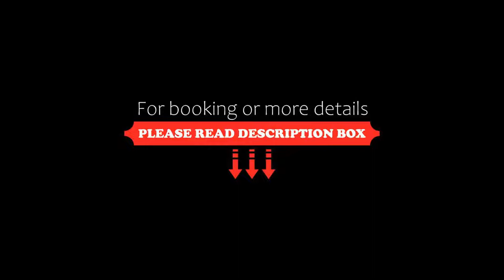Park Plaza County Hall London, London, United Kingdom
About Property:
You're eligible for a Genius discount at Park Plaza County Hall London! To save at this property, all you have to do is sign in.
Situated on London's South Bank, this modern and family-friendly hotel is just a few minutes’ walk from the River Thames and London Eye. The Park Plaza County Hall London offers a bar, gym, and a restaurant.
London Aquarium, Big Ben, the Houses of Parliament, the National Theatre, Westminster and Waterloo stations are a 5-minute walk away.
The spaci...
Property Type: Hotel
Address: 1 Addington Street, Lambeth, London, SE1 7RY, United Kingdom
Searching For
1. Park Plaza County Hall London - London - United Kingdom
2. Park Plaza County Hall London - London - United Kingdom Address
3. Park Plaza County Hall London - London - United Kingdom Rooms
4. Park Plaza County Hall London - London - United Kingdom Amenities
5. Park Plaza County Hall London - London - United Kingdom Offers and Deals
Audio Credit:
Track Title: Blank Slate
Artist: VYEN